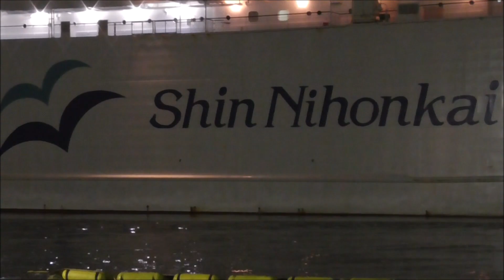あかしあ 入港 北海道一周の旅 出発 新日本海フェリー 舞鶴フェリーターミナル 2019 No.4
北海道へ行くため、乗船予定の「あかしあ」が入港する、新日本海フェリー、夜の舞鶴フェリーターミナルです。
2019年6月24日（月）晴